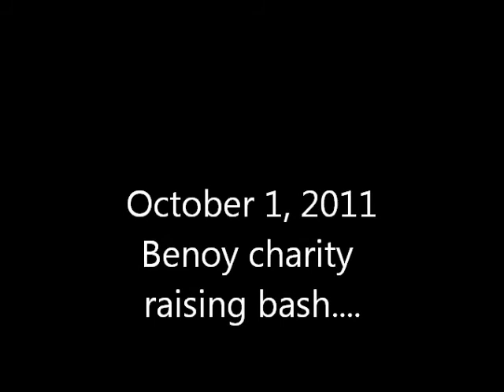The Benoy Voids Hebe Haven Charity Gig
Covers of various songs for Charity